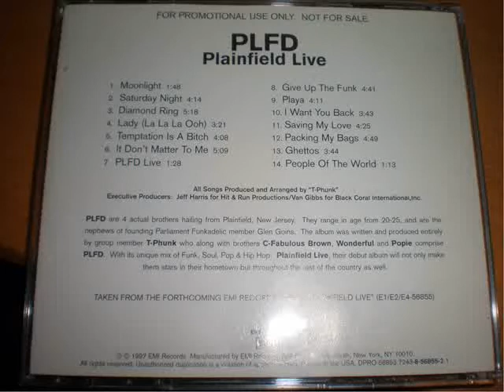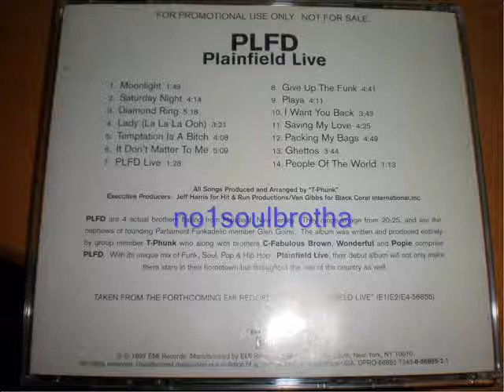PLFD "Give Up The Funk" (Unreleased 90's R&B)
1997 Promo CD Album, never officially released